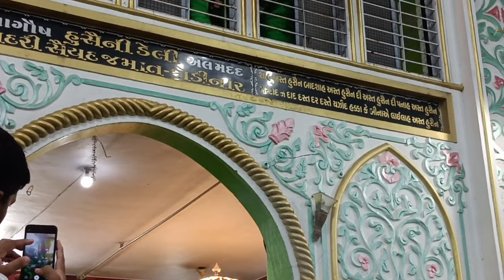9 से 10 मोहर्रम || kodinar | 2023 se 2024 moharram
9 से 10 मोहर्रम || kodinar | 2023 se 2024 moharram